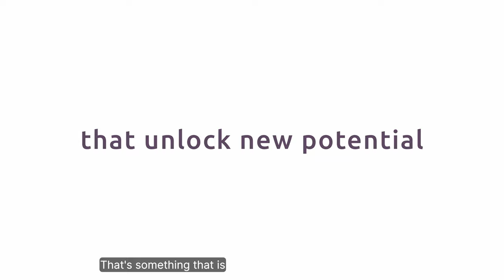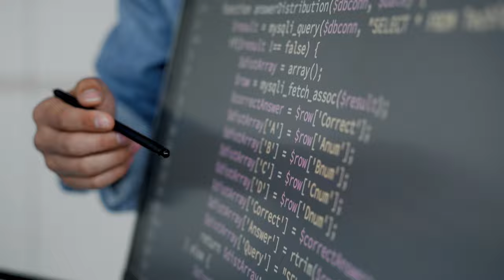ASM: Our purpose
Having a purpose is important. It gives meaning to everything we do. Find out how our purpose is driven by caring for our people, customers, society, and the planet.

› Interested in applying for a job?